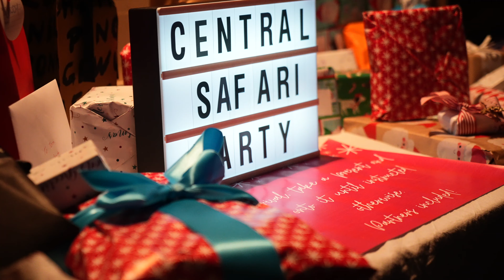Real Estate Central Official Christmas Video 2021 | RECentral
Welcome to the Jungle... Central's Christmas Safari Party

Real Estate Central would like to thank all our valued clients and customers for what an incredible year 2021 has been! Welcome to RECentral!